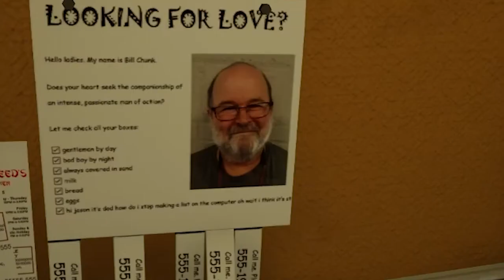We Destroy an Ecosystem!- Journey To The Savage Planet Gameplay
If space exploration ever happens, I feel like Mason & Zach have just put forth evidence as to why they shouldn't be apart of it.

Zach: Twitch.tv/grattysarcadezach

Mason: Twitch.tv/grattysarcademason

sounds from Zapsplat.com, you're cool Zapsplat!

sound from Orangefreesounds.com. you are also cool orange!